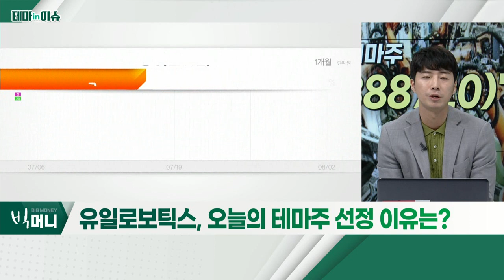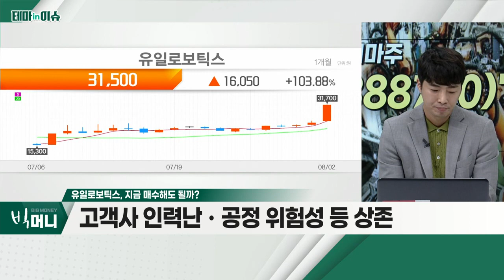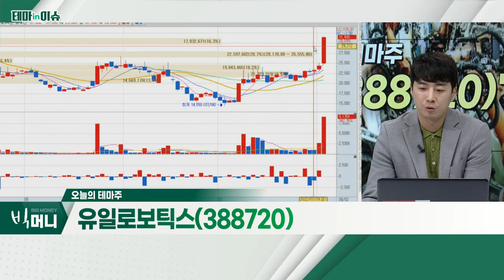유일로보틱스(388720)... 삼성전자, 무인 공장 도입 위한 TF 구성_테마IN이슈 (20220802)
- 삼성전자, 무인 공장 도입 위한 TF 구성
- 로봇ㆍAI 활용한 스마트팩토리 업체
- 매출 비중: 자동화 시스템 75%ㆍ산업용 로봇 18%